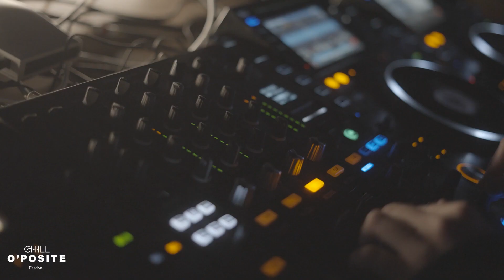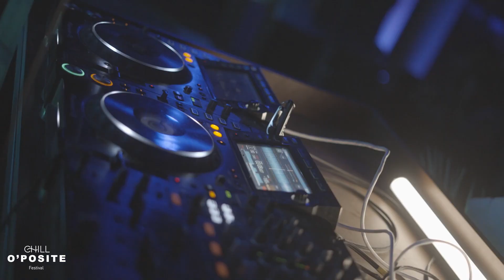Roo live @ Chill O'posite Festival 2023 - Explore Wadi Rum edition